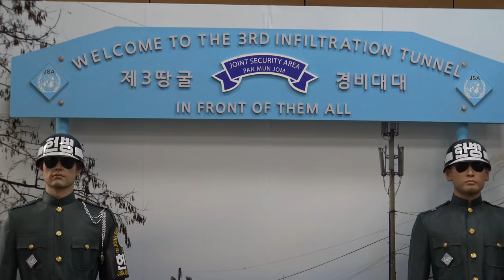DMZ -Tunnel #3 Stock Footage - Free For Commercial Use